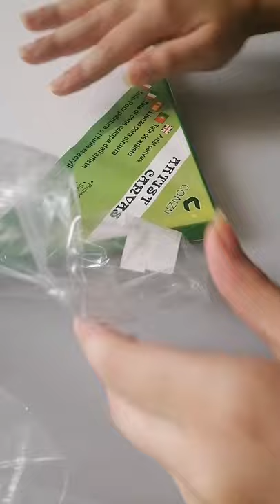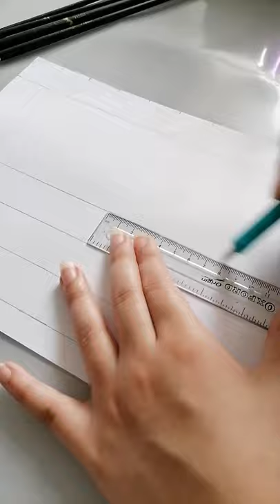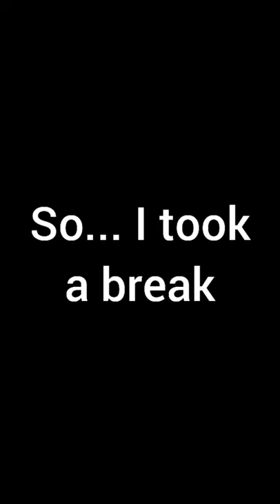Learn how to use and blend with oil paintings | تعلم كيفية الاستخدام والمزج مع اللوحات الزيتية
Musician: Carl Storm

Musician: Carl Storm

Musician: Carl Storm

Musician: Carl Storm

Musician: LiQWYD

Musician: LiQWYD

Musician: Carl Storm

Musician: Carl Storm

Musician: Carl Storm